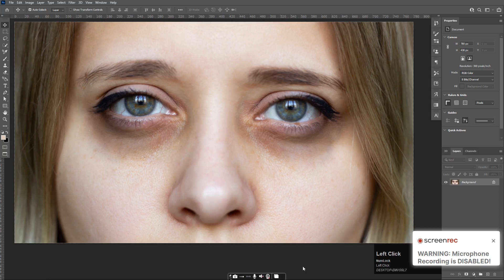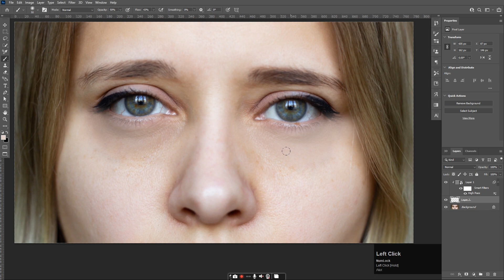Remove Dark Circles Naturally in Photoshop | Tips and Tricks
Get rid of those pesky dark circles with ease using photoshop! In this video, we'll be using the Smart Filter, High Pass, and blending mode: overlay, and brush tool to naturally remove dark circles and give you a refreshed look. Follow our tips and tricks to enhance your photo shopping skills and achieve a flawless finish.